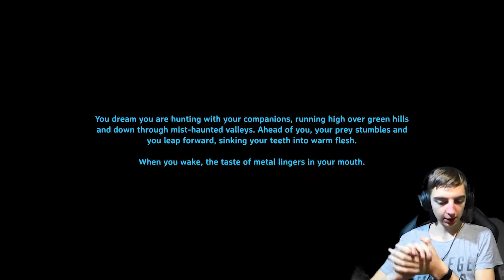VALHEIM |PART 3 | NAŠEL JSEM TRUHLU S POKLADEM!! |(CZ 1080p)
S ČÍM NATÁČÍM
Obs